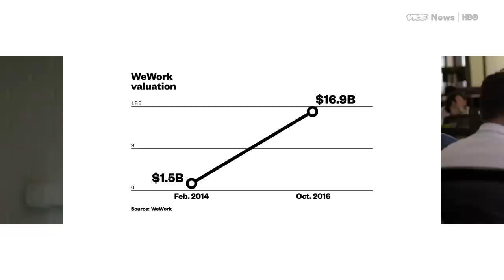Millennials Are Paying To Live In Shares Spaces Like WeLive (HBO)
The co-working startup WeWork, known to millennials as the company providing rentable full-service offices with free-flowing snacks and beer, is now expanding to fully furnished apartments with the same communal feel, dubbed “WeLive.”

VICE News reporter Nellie Bowles spoke with Nicholas Lulli, 25, a vice president at a social networking startup, SumZero, based in New York City. Lulli works in a WeWork office and lives in a WeLive apartment.

“You have Sunday-night family dinner at WeLive followed by Monday-morning breakfast at WeWork,” said Lulli. “It never ends. The WeWork circle of life is what it becomes.”

There are now over 90 WeWork offices across the globe and two WeLive apartment buildings — one in Washington, D.C., and the other in New York. Part of the broader trend in fast-growing startups, WeWork is valued at $16 billion.